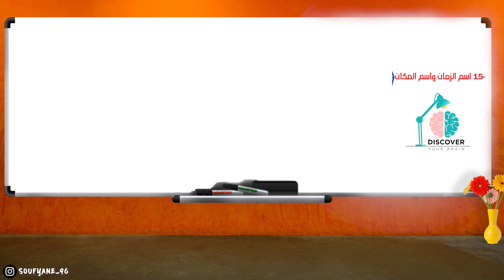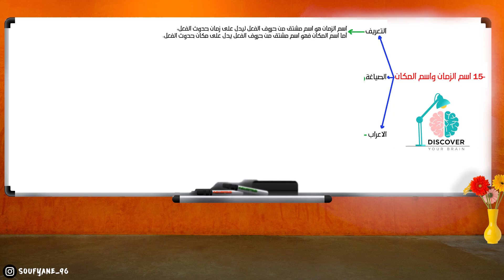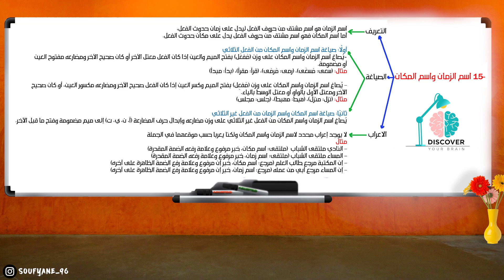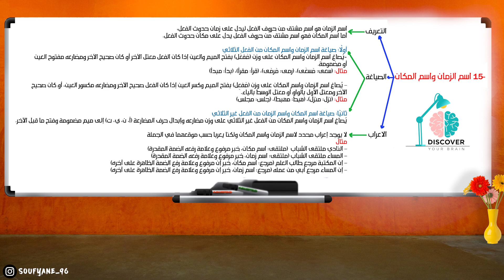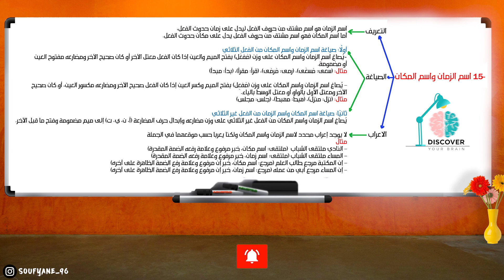الدرس 16: إسم الزمان وإسم المكان | اللغة العربية - مباراة التعليم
السلام عليكم ومرحبا بكم في هذه السلسلة الخاصة باللغة العربية استعدادا لمباراة التعليم 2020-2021

رابط الدروس